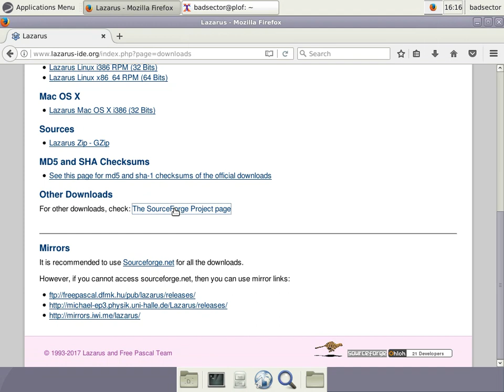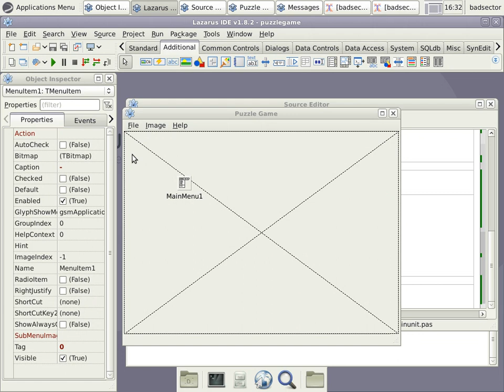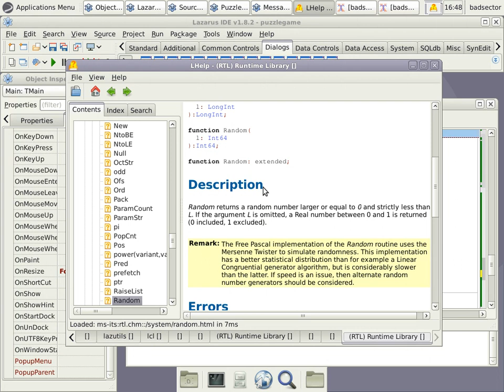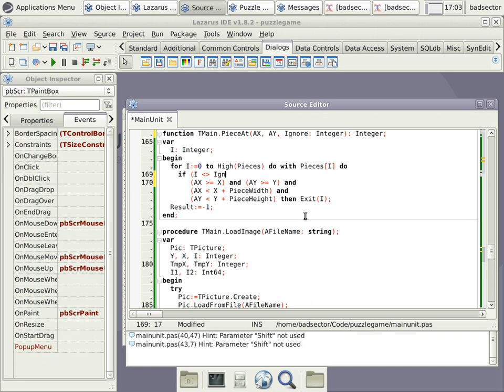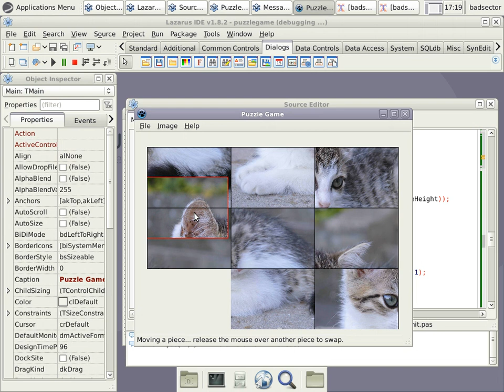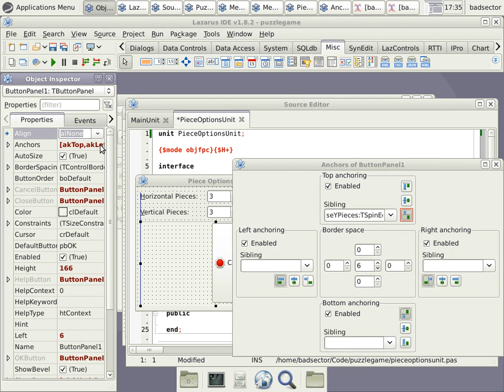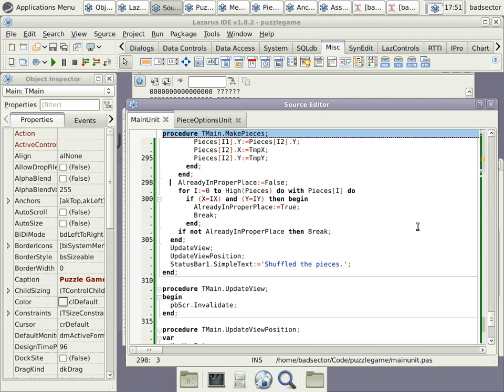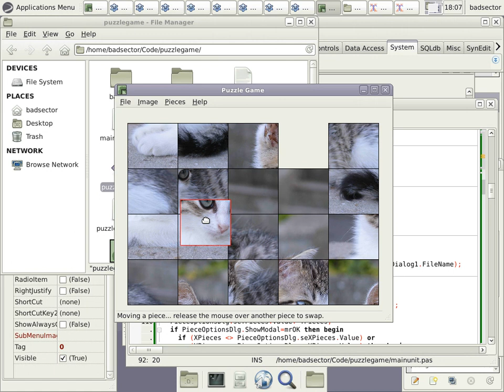Making a puzzle game in Linux using Lazarus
What the title says :-P. It has been a while since I made a "making a game in XXX" so I decided to make a simple game using Lazarus and Free Pascal under Linux :-). This particular distribution is called Devuan, which is basically a fork of Debian without systemd. I do not really use Devuan myself, but I just had an iso of it around and decided to use it in VirtualBox. The desktop environment is XFCE.

At the start of the video for a few minutes I install Free Pascal from the Devuan/Debian repositories (the process is the same for Ubuntu and other Debian derivatives) and then I install Lazarus from the source code. I have found over the years that this is the most robust way to install Lazarus due to the way it works (although for this particular game you could probably install the version you have in your repositories and it should work).

Btw, yes, i know that the Linux version shows a warning in the console at exit - it is because i do not free the image when exiting. It is harmless.